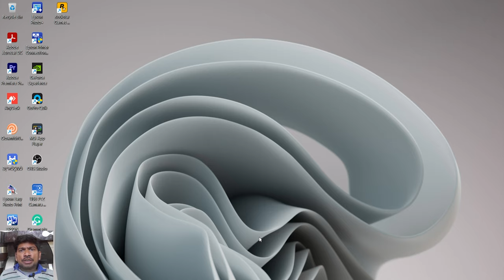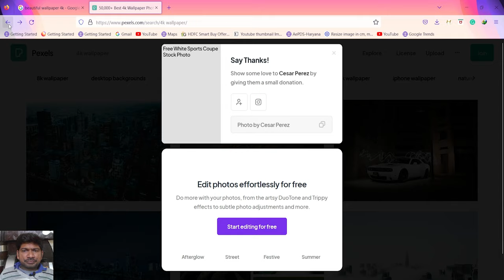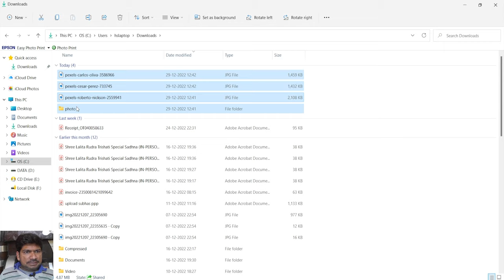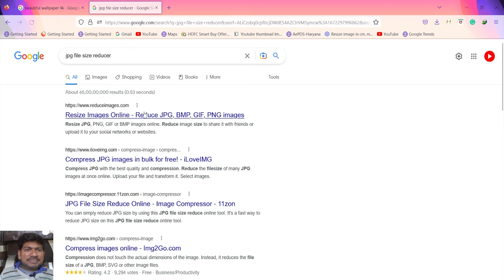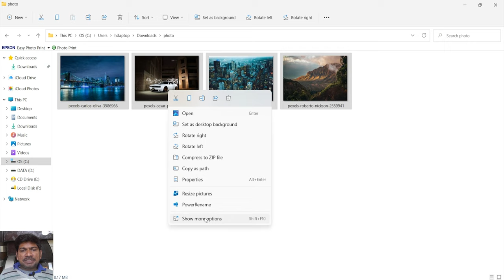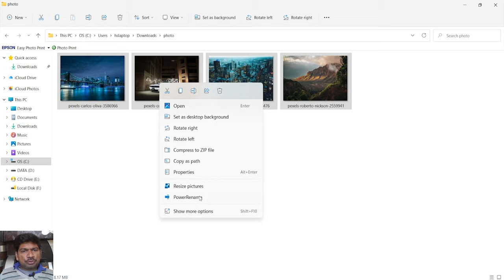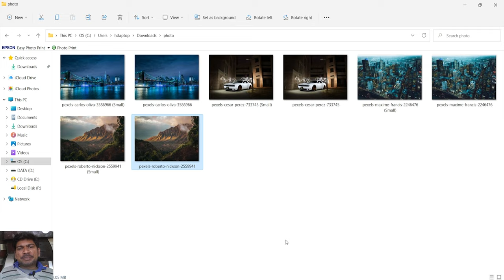How to Resize Multiple Images on Windows 10 & 11 | PowerToys Image Resizer. use Microsoft PowerToys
1. Download and install Microsoft PowerToys Image Resizer from the Microsoft Store.

2. Select the images that you would like to resize.

3. Right-click on the selected images and select "Resize pictures".

4. In the PowerToys Image Resizer window, select the desired size for your images.

5. Select the "Resize" button to apply the changes.

6. Choose a destination folder for the resized images.

7. Click "OK" to save the images to the selected folder.

Windows 10 और 11 Microsoft PowerToys पर एकाधिक छवियों का आकार कैसे बदलें?
हम Microsoft के PowerToys के साथ विंडोज 10 पर एक या एक से अधिक छवियों का आकार बदल सकते हैं।
Microsoft के PowerToys के साथ हमें किसी छवि संपादक में एक छवि खोलने की आवश्यकता नहीं है, सीधे Windows फ़ाइल एक्सप्लोरर से राइट-क्लिक करके आप गुणवत्ता खोए बिना छवियों का आकार बदल सकते हैं।

यदि आपके पास आपके कंप्यूटर पर Microsoft PowerToys नहीं है, तो PowerToys को स्थापित करने और Image Resizer को सक्षम करने की आवश्यकता है।